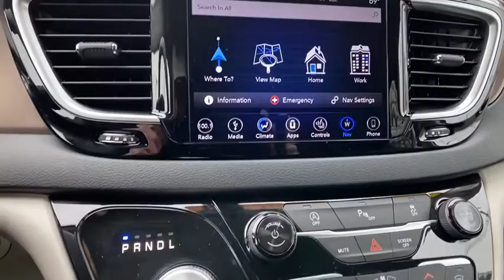2018 Chrysler Pacifica at Oxmoor CDJR | Louisville & Lexington, KY CU4278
Ocean Blue Metallic Used 2018 Chrysler Pacifica available at Oxmoor CDJR in Louisville, Kentucky. Servicing the Lexington, Elizabethtown, KY New Albany, IN Jeffersonville, IN area.
2018 Chrysler Pacifica Touring L Plus - Stock#: CU4278 - VIN#: 2C4RC1EG0JR227724

Oxmoor CDJR
4520 Shelbyville Rd

THEATER PKG w/ DUAL HEADREST DVD Entertainment, BLIND SPOT & CROSS PATH DETECTION, ParkSense REAR PARK ASSIST, HEATED, HANDS FREE BLUETOOTH, NAVIGATION, CARFAX ONE OWNER, POWER LIFTGATE, ParkView REAR BACK UP CAMERA, HEATED LEATHER SEATS, HEATED STEERING WHEEL, FACTORY CERTIFIED 7YR / 100K MILE COVERAGE,  2ND ROW SEATING, GPS Navigation, Navigation System, Quick Order Package 27J. Chrysler Pacifica 3.6L V6 24V VVT Certified. CARFAX One-Owner. Serving Louisville Kentucky from our 4520 Shelbyville Road location as well as all surrounding areas including Lexington, Shelbyville, Elizabethtown, Clarksville Indiana and Jeffersonville Indiana.